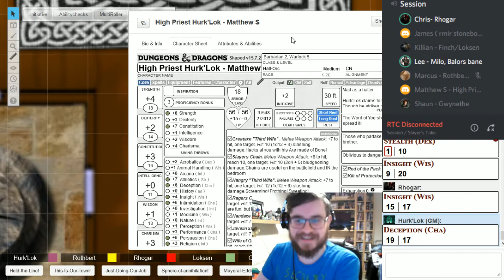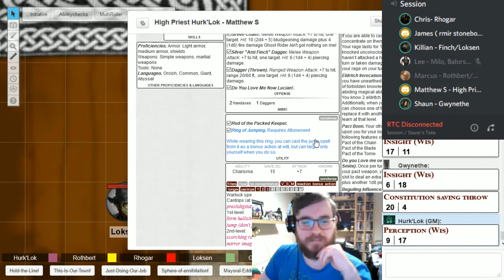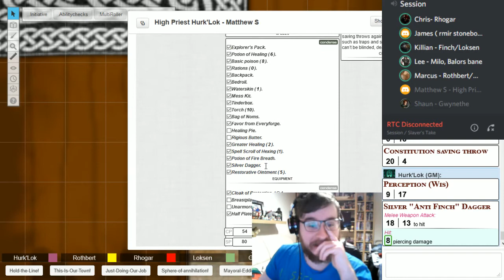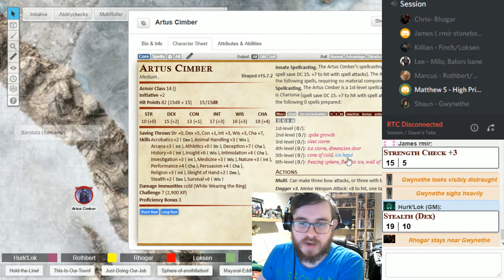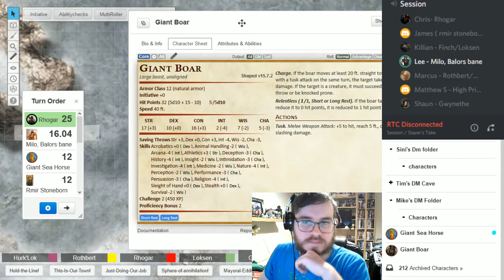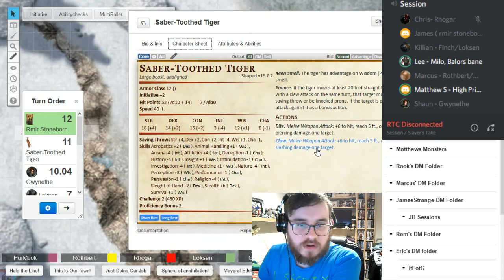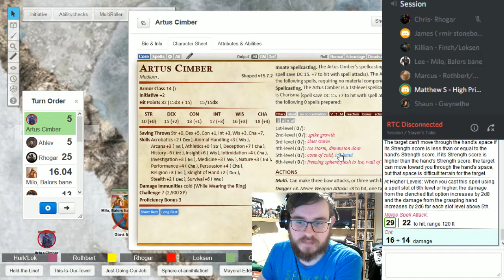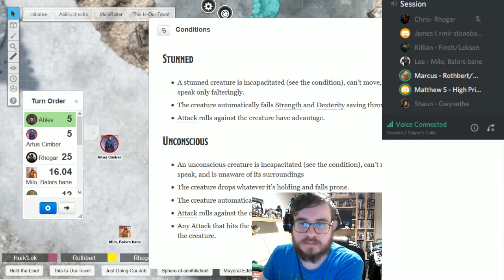Slayers Take-A Friend In Need (Part 1)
The Slayers Take head out to help Chatterbox, the Dragonborn but they must knock some sense into an old friend first.